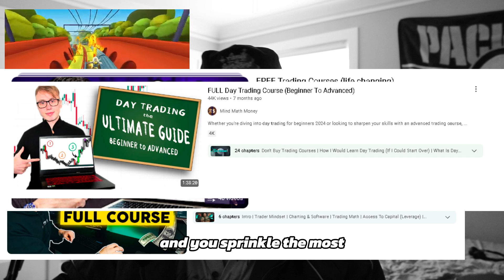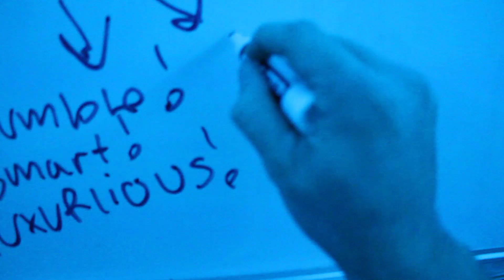HOW TO MAKE MILLIONS SELLING COURSES (LEGAL BUT UNETHICAL)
LEGAL BUT UNETHICAL METHODS - FINANCE GURU EDITON

THIS VIDEO IS MADE FOR COMEDY AND THAT ONLY. THIS ISNT A SERIOUS TURTORIAL AND YOU SHOULD NOT DO ANYTHING THAT WOULD DECIEVE OTHERS. REGARDLESS I HOPE YOU ENJOY THIS VIDEO!